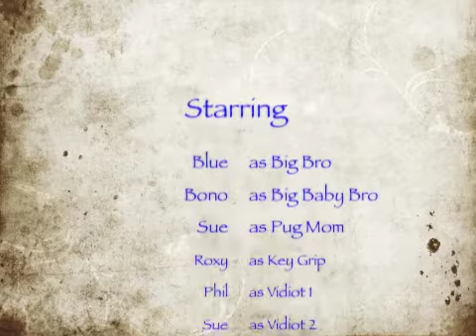The Boys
Blue and Bono playing